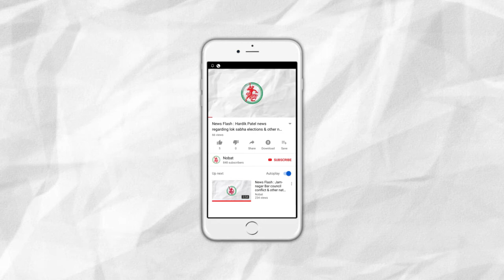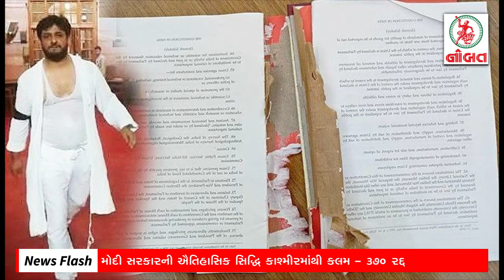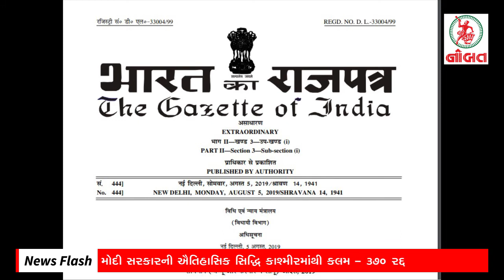News Flash: Historical decision of Modi Govt.: Section 370 Abolished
Reader: Satyen Toliya